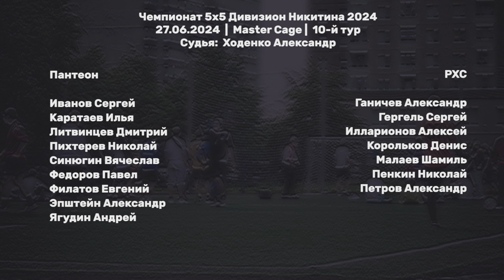Пантеон - РХС 9:4